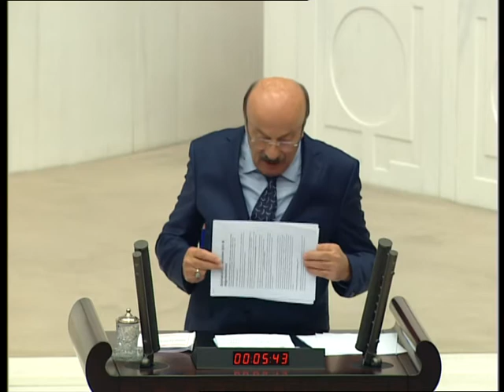MEHMET BEKAROĞLU CHP İSTANBUL MİLLETVEKİLİ 29.03.2018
TBMM GENEL KURULUNDA GÖRÜŞÜLMEKTE OLAN  KATMA DEĞER VERGİSİ KANUN TASARISI ÜZERİNDE YAPMIŞ OLDUĞUM KONUŞMAM.